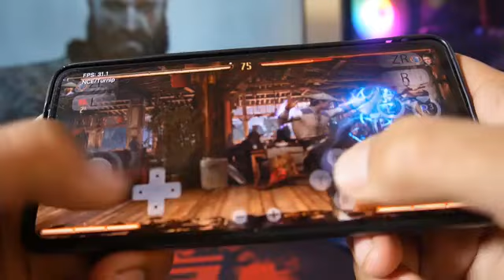Vivo iQOO 9 SE test Mortal Combat 1 Switch Sudachi Emulator Android Mobile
Vivo iQOO 9 SE
Snapdragon 888 5G
Ram 12Gb

The Video is belong to
Tricky Guy